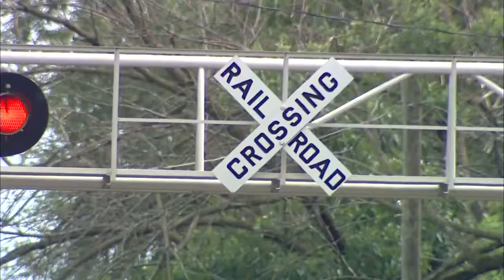Child hospitalized after being hit by train on southwest side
24-Hour News 8's Julian Grace reports.